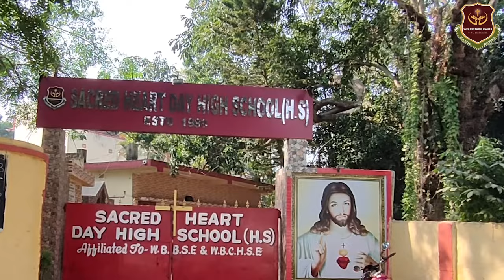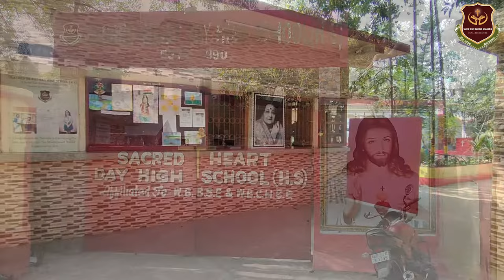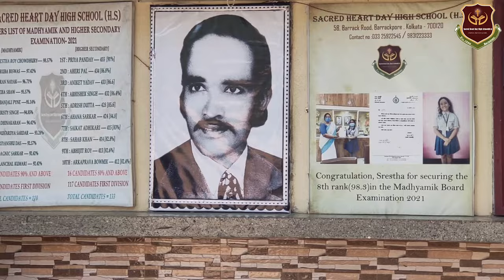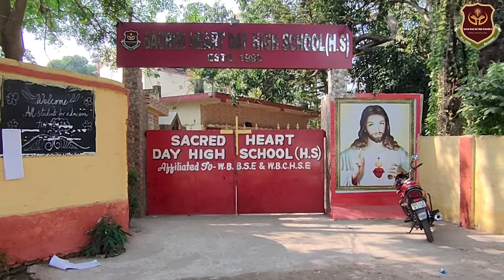Sacred Heart Day High School | Promotion Video